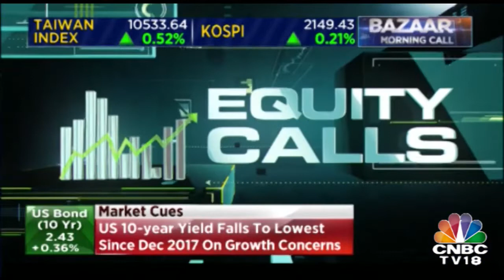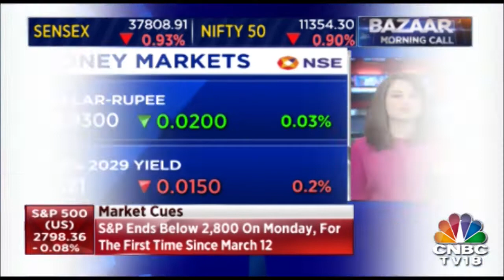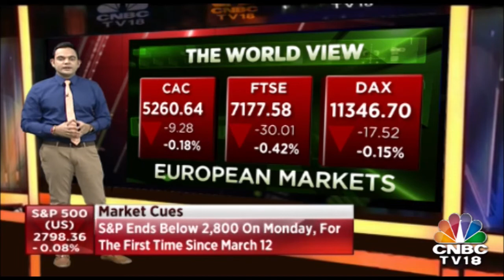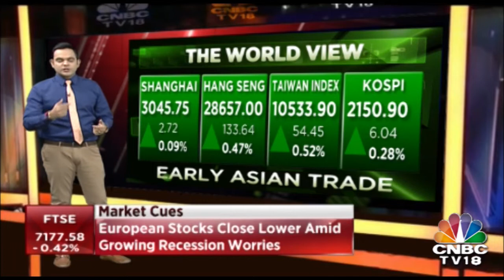Bazaar Morning Call | RBI's Swap Offering Needs To Be Watched, Says Bhaskar Panda from HDFC Bank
Taking a look at the Rupee outlook, the Swap offering of RBI needs to watched out for says HDFC Bank's Bhaskar Panda.